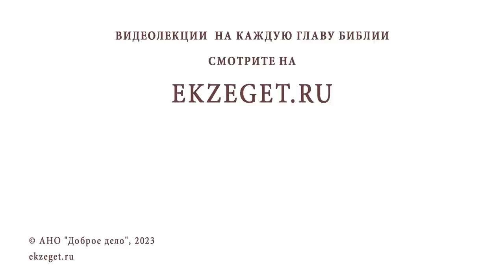КАК БЫТЬ, ЕСЛИ ВИДИШЬ, ЧТО СВЯЩЕННИК ГРЕШИТ ? Протоиерей Федор Бородин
Команда Экзегет.

В сегодняшнем видео на библейском портале Экзегет, протоиерей Федор Бородин отвечает на вопрос: "Как быть, если видишь, что священник грешит? Стоит ли написать жалобу правящему архиерею?"

🔸 Евангельский принцип решения конфликта
🔸 Избегать осуждения
🔸 Случай из жизни
🔸 Донос архиерею
🔸 "Извергните развращенного из среды вас" (1Кор. 5,13)